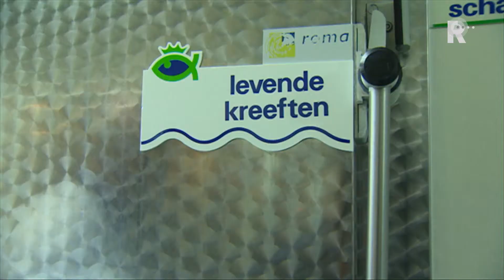Rijnmond Nieuws - 21 september 2014